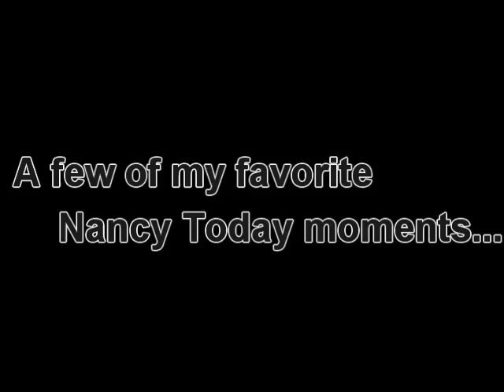Nancy Today Montage / channel trailer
Made for you by one of you!